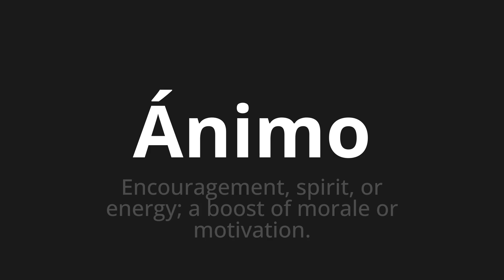How to pronounce Ánimo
Master the Pronunciation of 'Ánimo which means mood' - which means : Encourangement, Spirit, Or Energy;To Boost of Morale Or Motivation. 📝 with @PronunciationSpanish 🎓🗣️ - [Your Guide to Spanish]

Learn to pronounce 'Ánimo' perfectly in Spanish with our easy and engaging tutorial by @PronunciationSpanish! 📖📽️ In this comprehensive video, we provide you with native speaker examples 🗣️👂 and phonetic breakdowns 🎵 to ensure you get the pronunciation just right.

How to say An error occurred: (TypeError("'NoneType' object is not iterable"), 'en') in Spanish